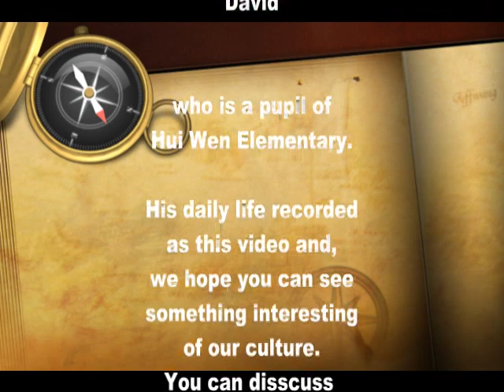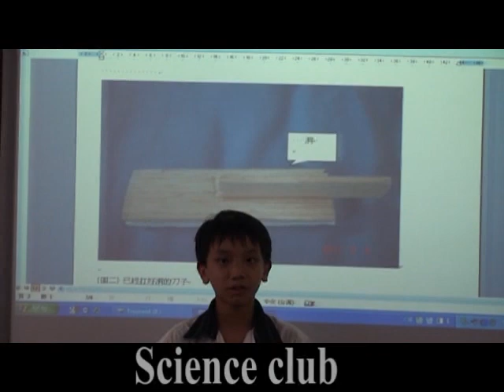A Day in the Life from Hui Wen Elementary